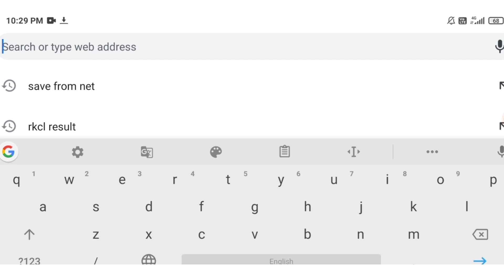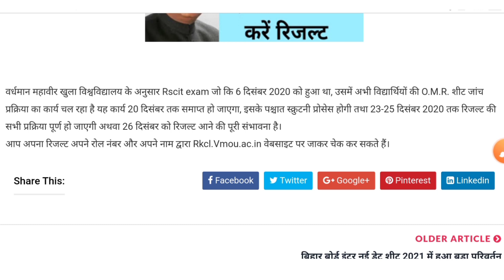RSCIT एग्जाम 6 दिसंबर का रिजल्ट इस दिन होगा जारी, Rscit एग्जाम 6 December result date 2020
RSCIT एग्जाम 6 दिसंबर का रिजल्ट इस दिन होगा जारी, Rscit एग्जाम 6 December result date 2020 Rkcl Vmou